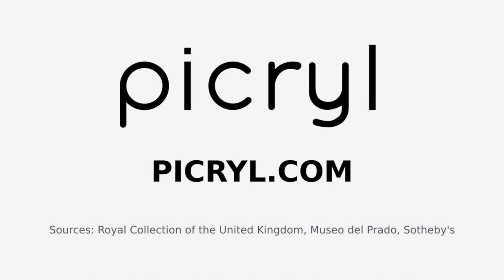David Teniers the Younger (1610–1690). Find public domain images of David Teniers the Younger (16...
David Teniers the Younger (1610–1690); Flemish Baroque painter